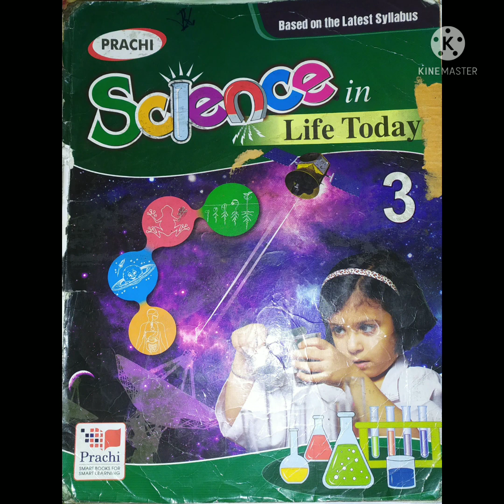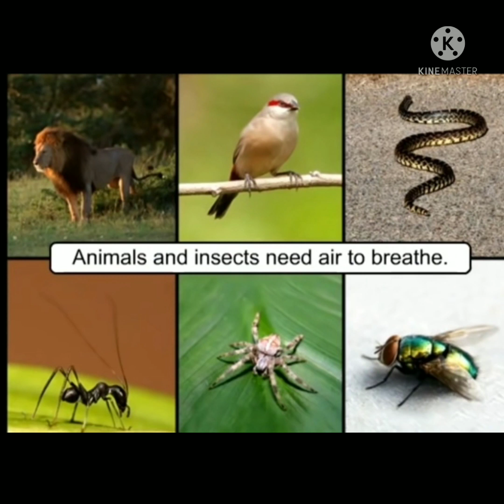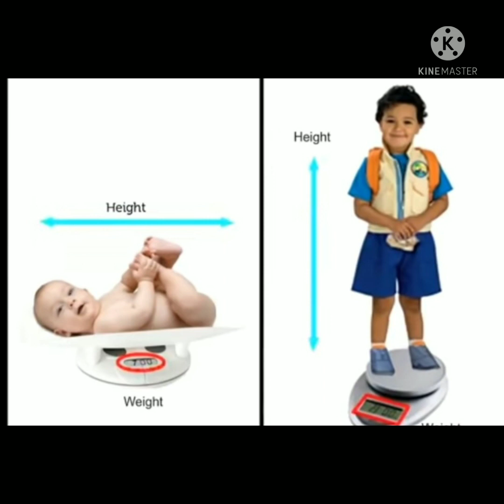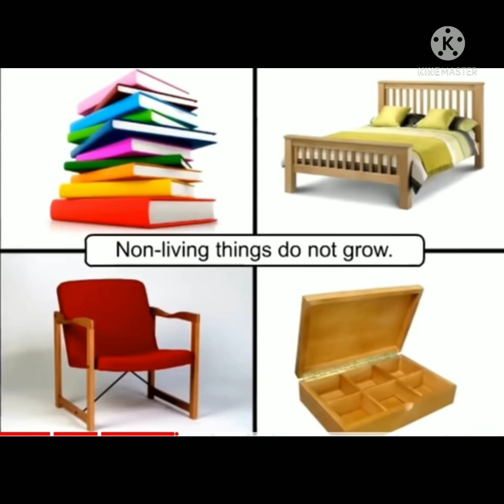FEI_1_3rd_Science_U1_Ch1_V1[Living And Non-Living Things]